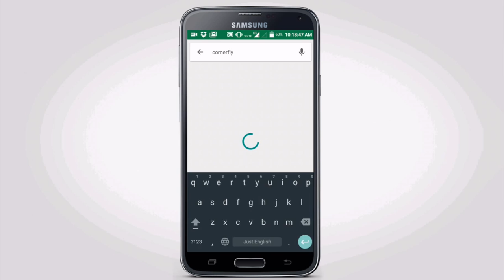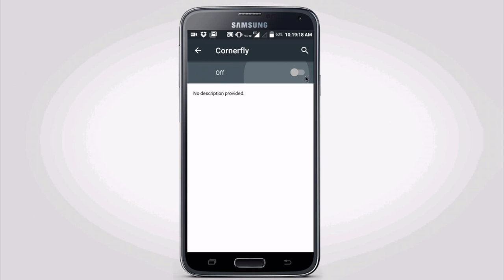Yes , you can !! Make your mobile screen edges round shape.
Cornerfly is an app aloow you to make your moble screen corner is round.

Welcome Again...

Jai Hind.